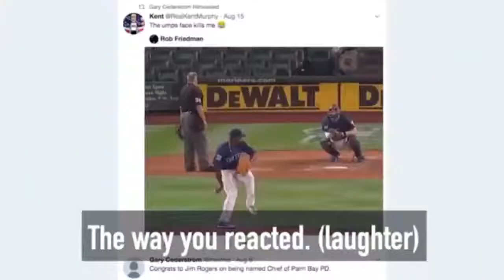Dirt Dawgs Live Interview with Mariners Coach Manny Acta